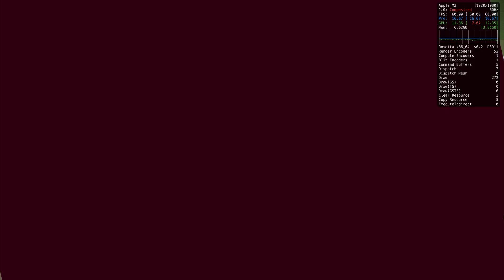CRICKET 22 - APPLE Game Porting Toolkit 1.02 | Mac Mini M2 8GB | Sonoma | Whisky 1.0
Cricket 22 Game using the latest Apple Game Porting Toolkit 1.02, Running smoothly on the powerful Mac Mini M2 with 8GB of RAM, Sonoma, Whisky 1.0 chipsets  and using  PS5 controllor